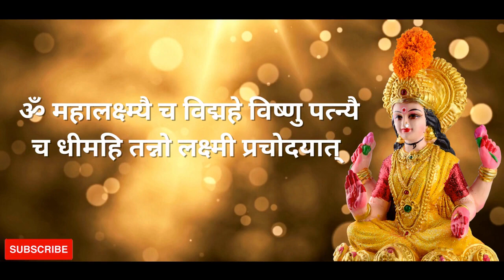Speak This Mantra Just Once Before Opening A Shop, Business Will Skyrocket Overnight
Mantra For Growth Of Any Business

In today's era, not everyone likes to do jobs. The minds of many people are more in business. In such a situation, they open shops of their choice. At the same time, some other people have their own office. Both of these work are beneficial only when customers start coming to your shop or office. For merchant brothers, the customer is God. If once the coin of your shop is run and you become famous, then money is money. However, after opening the shop many times people are seen flying. Many people start losing money in their business. Today, we have brought a wonderful solution for such people.

दुकान खोलने से पहले बस एक बार पढ़ें ये मंत्र, रातों-रात बढ़ जाएगा व्यापार

आज के जमाने में हर कोई नौकरी करना पसंद नहीं करता हैं. कई लोगो का दिमाग बिजनेस में ज्यादा चलता हैं. ऐसे में वे अपनी पसंद की चीज की दुकान खोल लेते हैं. वहीं दूसरी और कुछ लोगो का खुद का ऑफिस होता हैं. इन दोनों ही काम में फायदा तभी होता हैं जब आपकी दुकान या ऑफिस में ग्राहकों का आना जाना लगा रहे. व्यापारी बंधुओं के लिए तो ग्राहक ही भगवान होता हैं. यदि एक बार आपकी दुकान का सिक्का चल गया और आप फेमस हो गए तो फिर पैसा ही पैसा होता हैं. हालाँकि कई बार दुकान खोलने के बाद लोग मक्खी मारते नज़र आते हैं. फायदा तो दूर कई लोगो को अपने बिजनेस में नुकसान होने लगता हैं. ऐसे लोगो के लिए आज हम गज़ब का उपाय लाए हैं.